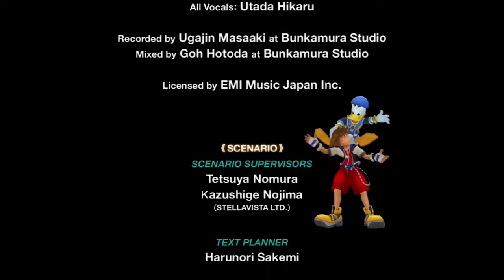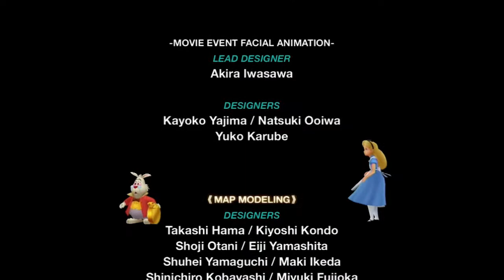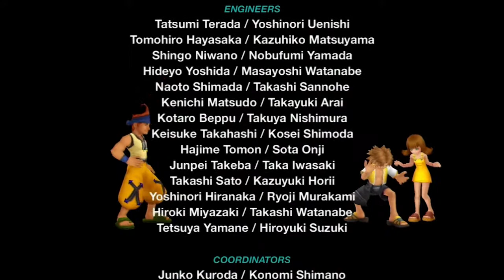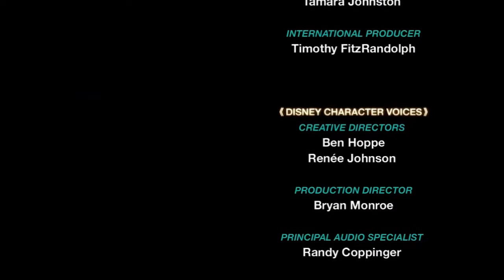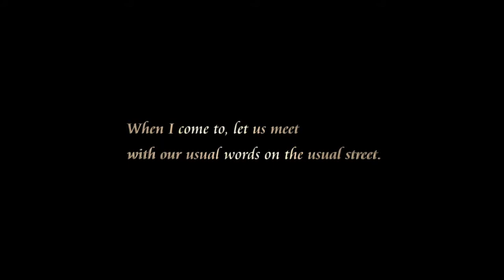Kingdom Hearts Re:Chain of Memories Sora's Story Finale Ep33: Castle Oblivion Pt.2 Proud Mode (PS3)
This the final Video of Kingdom Hearts Re:Chain of Memories Sora's Story.

Now we are going to Finally world and Floor 12th Castle Oblivion.

This game was on the Gameboy Advanced first but then a few years later welcome back to the PS2 Version. I am playing this game in Proud Mode and let's hoope I don't mess up so much.

Also the gameplay of this is very different than any other Kingdom Hearts game that you will ever play. Where we have to use cards in order to fight Heartless and Boss battles to defeat but all of these cards are our memories??

So now we have enter in Castle Oblivion where Memories are lost but is it great to found them or if you found some you will lose something greater.

What I use to record:
1. Elgato Game Capture HD
2. Audacity for Audio.
3  Microphone: Blue Snowball

What I use to edit:
1. Adobe Premiere Pro CC

Build Computer I use:
Processor: AMD FX(tm)-6300 Six-Core Processor 3.50GHZ
(RAM): 8.00 GB G-Skill
Operating System: Windows 8.1 64-bit
Acer G205VH (1600x900@60Hz
Graphics Card: ATI AMD Radeon R7 200 Series
Motherboard: ASUSTEK Computer INC. M5A97 Le R2.0 (Socket 942)